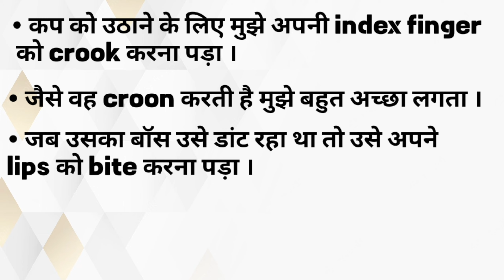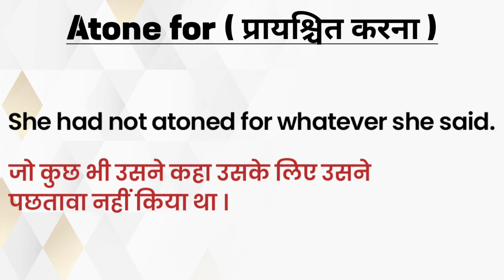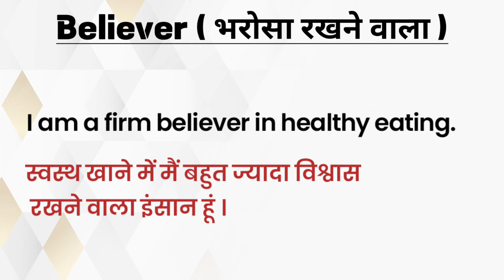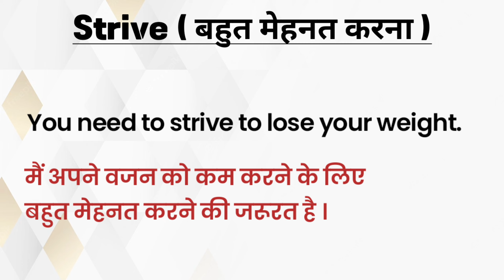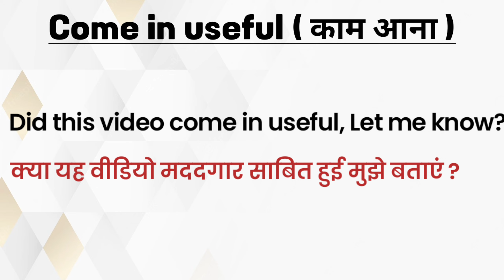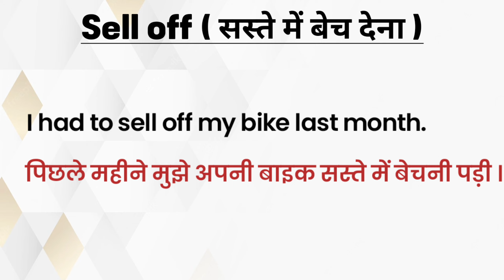English Vocabulary, Idioms and Phrases with Meaning | Vocabulary Words English Learn | Let Me Flow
vOcabulary
VOcabulary words enalish learn with
VOcabulary words
english words
word meaning
english vocabulary
english vocabulary - 4000 essential-
daily use english words
english meaning
english vocabulary words with mea
let me flow english speaking
vOcabulary english
easy word meaning
english
english booster
english word daily use
english word meaning in hindi
let me follow
let use in english
new vocabulary english
newspaper vocabulary
verb
VOcab